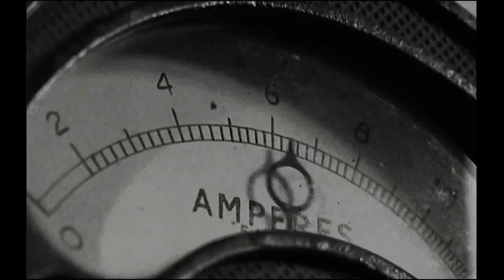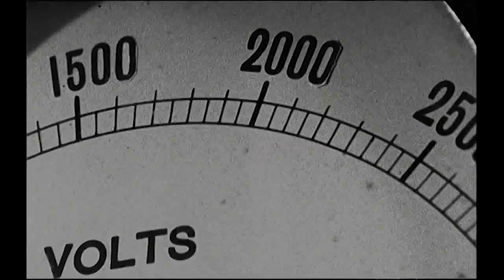William Kemler -Execution